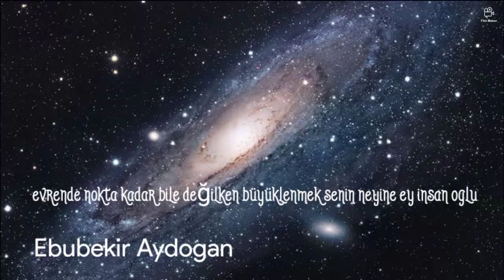Büyklenmek sözler insam büyüklenmek